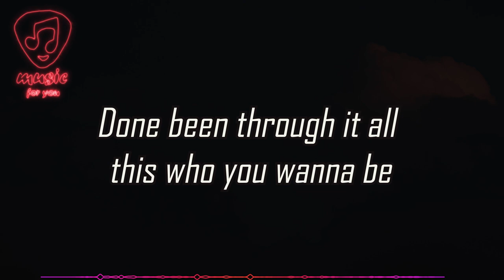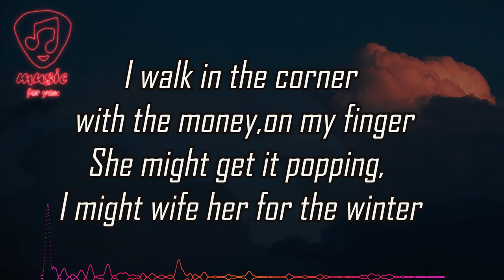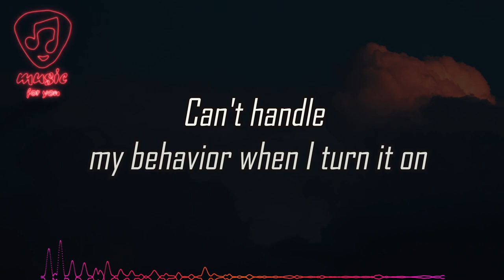SAINt JHN - ROSES (Imanbek Remix)lyrics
enjoy watching the song with lyrics,

ENJOY OUR VIDEOS. ENJOY TO SHARE with us and your friends , your colleagues WHAT YOU LIKE about YOUR FAVORITE SONGS AND MUSIC .
WE WILL BE SO GLAD to SEE YOU SHARE our content and videos OR INVITE YOUR Friends TO OUR NATION so FELL FREE TO CONTACT , leave us comment , text us by email. THANKS IN ADVANCE ABOUT YOUR SUPPORT , do not FORGET TO VISIT OUR YOUTUBE CHANNEL.
ENJOY, ITS YOUR MUSIC WORLD, YOUR MUSIC HOUSE .

"Roses"

Roses
I walked in the corner with the body screaming dolo
I already know, already know, nigga roses

Turn up baby, turn up, when I turn it on
You know how I get too lit when I turn it on
Can't handle my behavior when I turn it on
Too fast, never ask, if the life don't last
Done been through it all
f-- with a nigga raw, this who you wanna be
And I know you won't tell nobody nothing
And I know you won't tell nobody no

Roses
I might pull up flexing on these niggas like aerobics
I might tell her girl you cute but balling
That shit gorgeous
Standing on the table, Rosé, Rosé, fuck the waters
You know who to the god is

f---with a nigga raw